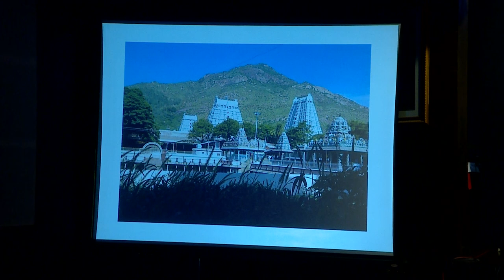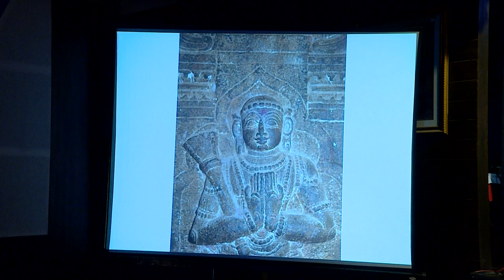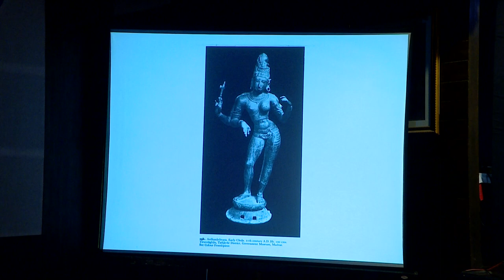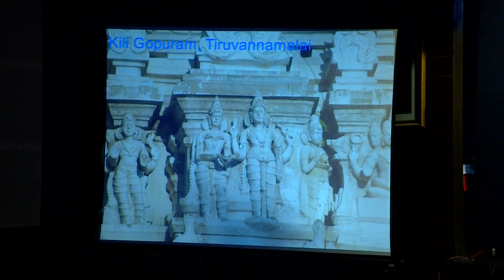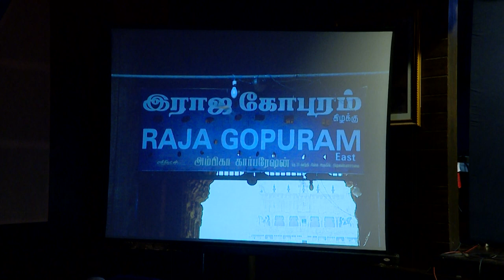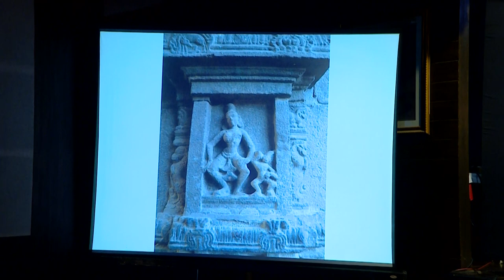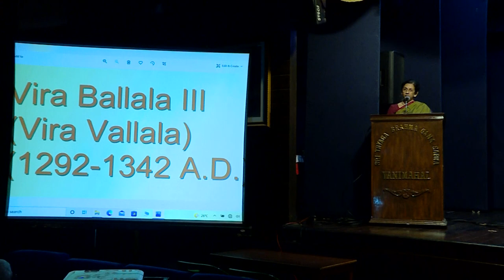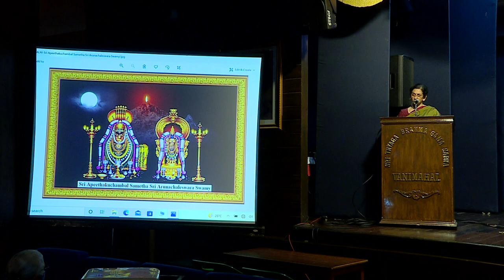Lecture Demonstration at Vani Mahal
Lec. Dem. on “Arulmigu Arunachaleshwarar Temple, Thiruvannamalai"
                                                             by
                                              Chitra Madhavan